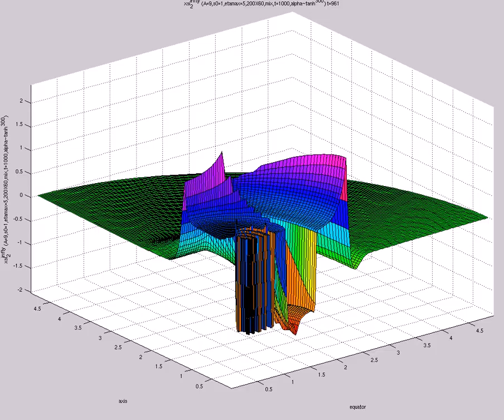xsi^{infty}_2 (A=9,s0=1,etamax=5,200X60,mix,t=1000,alpha~tanh^{300})